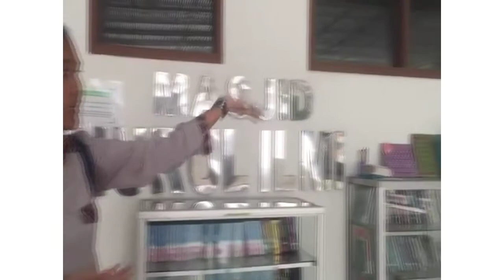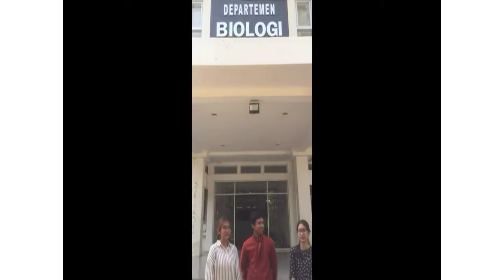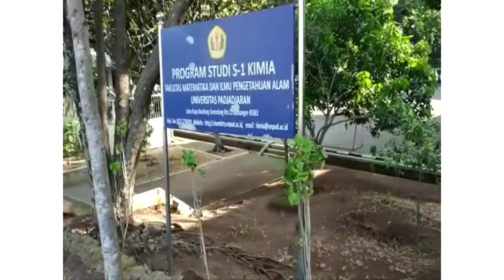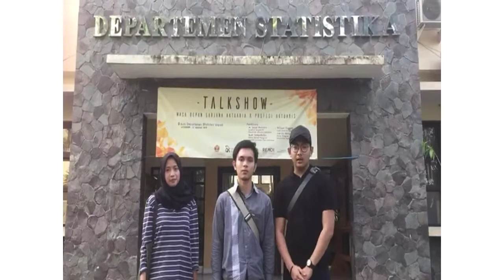Vlog MB2019 Niels Bohr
Niels Bohr